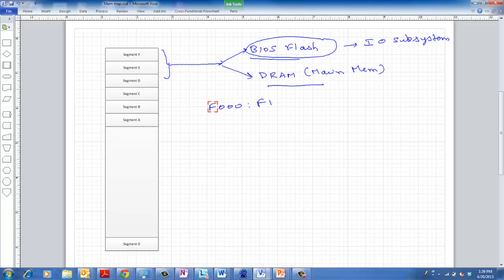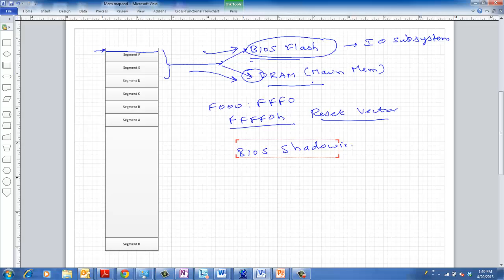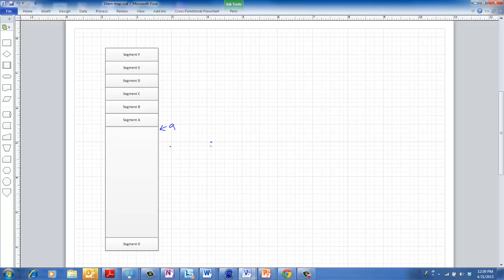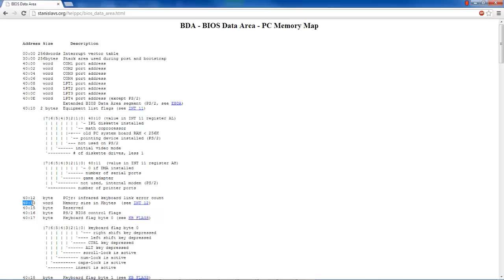System Architecture: 2 - Legacy Region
Is this second video in this series discussing the memory of the region below 1MB (legacy region)